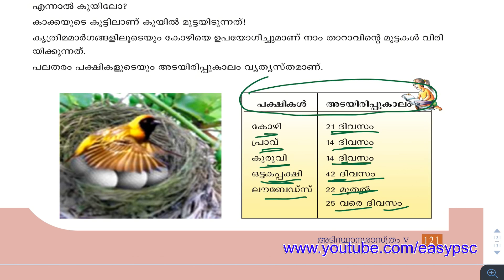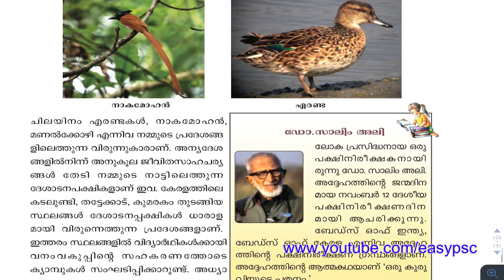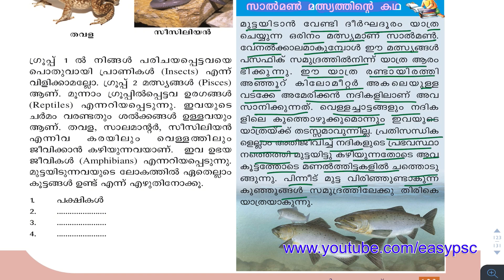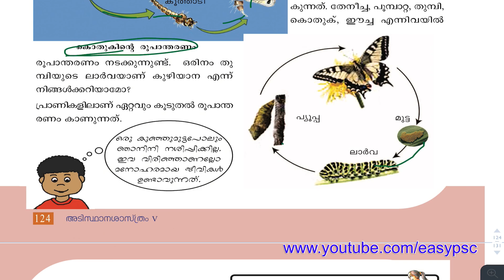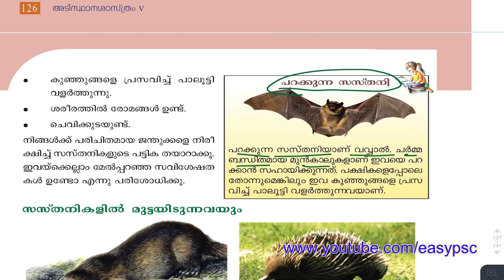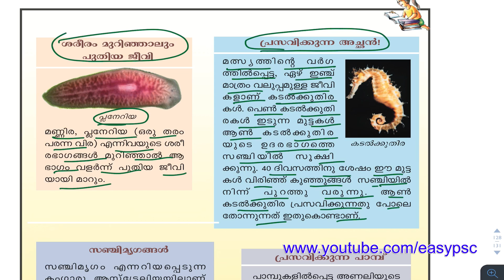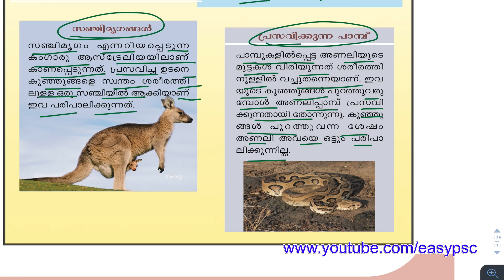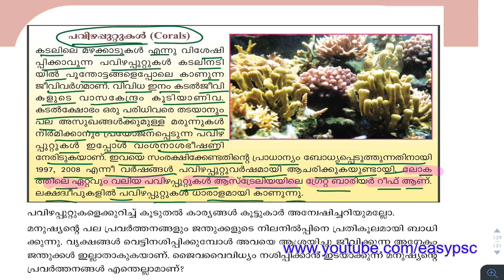No : 4 | General Science Study With Text Book | Kerala PSC | EasyPSC | PSC Biology